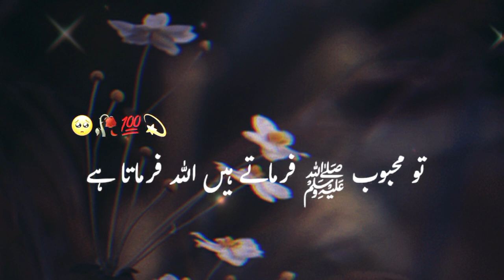Bani Israel K Ik Shakhs Ne 70 Martba Toba Ki Or Phr Tori | Dekhen Allah Ki Mohbat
muslim
islam
quran
nouman ali khan
islamic lectures
god
mufti menk
allah
dua
muhammad
marriage
abu bakr zoud
news
eman
patience
debate
divorce
depression
hellfire
jannah
makkah
mohammad hoblos
salah
sin
fasting
muslim lecture
1 islam productions
sadness
merciful servant
ramadan
hoblos
khalid yasin
omar suleiman
bilal assad
emotional islamic lectures
religion
atheist
one message foundation
atheism
ramadan videos
lectures islam
muslim videos
noman ali khan
street dawah
muslims
towards etenity
muhammad s.a.w
guidance
omer suleiman
yasir qadhi
dawah
mohammed hijab
response
france
shorts
no one is talking about how islam is overtaking christianity?
mohammedans on kerala story
muslims on kerala sotry
mohammedans in india
muslims about hindu gods
muslims on ucc
muslims reaction on kerala story
muslim biryani
muslims in india
mohammedans
jaipur dialogues latest
sanjay dixit
imam madi arrival
muhammad bin qasim
imam mahdi
thinking muslim
us
west
sanctions
investiment
arab nations
muslim world
middle east
pilot project
islamic banking
russia
putin
latest news
english news
hindustan
ht news
ht media
hindustan times
muslims coverted to hinduism
muslims coveted to hinduism
muslims abbout hindu gods
mohammedans on ucc
muslim mariage
muslims then vs now
fqe
learn quran and islam
michael jackson accepted islam
history of islam
shorts history
imfactor shorts
professor john v. tolan
napoleon
islamic videos
muslims in london
islam channel
ex-muslim
islamic cartoon
ruslan
ruslan kd
ruslan reacts
reminder
corner
speakers
ali
alidawah
how to make islamic channel
how to make islamic content
how to make islamic youtube channel
islamic video editing
christian youtube
90smentor
islamic videos kaise banaye
christian youtuber
world
us news
breaking news
world news
bbc news
bbc
muslims covered to hinduism
sneako
ghetto
chicago
oblock
jordan peterson on christianity
uthman ibn farooq
jordan peterson joe rogan on christianity
bible
christian families attacked
christian families attacked in pakistan
christians attacked in pakistan
mob attack church in pakistan
mob attacks church in pakistan
houses of christians burnt in pakistan
muslim mob attack church
church attacked in pakistan
church attack in pakistan
muslim mob torch church
pakistan muslim torch church
pakistan church
pak church burning
pakistan church torched
pakistan church demolished
pakistan church attack
firstpost
chris williamson
sneako conversion to islam
shariah
shariahlaw
law
imam
mosque
masjid
unitedkingdom
andrew tate conversion to islam
freesociety
religiousfreedom
religioustolerance
tolerance
uksociety
blasphemy
freespeech
freedom
uk
talktv live
talkradiotv
talkradio tv
talkradio
talktv
talk tv live
talk tv
talk radio tv
talk radio live
talk radio
politics
islam is converting millions... christian are losing?
live news
live
freedom of expression
free speech
sam harris
street food
food
다우드킴
korean muslim
korea
daud kim
saudi arabia music show
iggy azalea concert show
iggy azalea new show
saudi arabia today
iggy azalea goddess
saudi arabia bow goddess
saudi arabia bow
bow down muslims
iggy azalea bow down
sense islam
iggy azalea show
iggy azalea rap
iggy azalea wardrobe
iggy azalea split
iggy azalea pants
saudi iggy azalea
iggy azalea music
iggy azalea saudi concert
iggy azalea
saudi arabia concert
saudi arabia
saudi
zaky & friends
educational video
islamic cartoon for kids
oma hana
muslim cartoon
muslim animations
muslim kids song
islamic cartoons for kids
subhi alshaik
omar hana compilation
kids nasheed english
kids nasheed
omar hana english
kids cartoon
alhamdulillah
bismillah
nasheed
al ula islam
al ula history
al-ula saudi arabic
al-ula
reverttoislam
gabriel attal
islamic veil
macron
paris
abaya
education
govt
information
infos
international
muslim women
school
secularism
women
islam quiz
islamic quiz
islam quiz for ipad
quran quiz
islamic street quiz
islam test
babloo lock ho gaya
3d animation cartoon urdu series